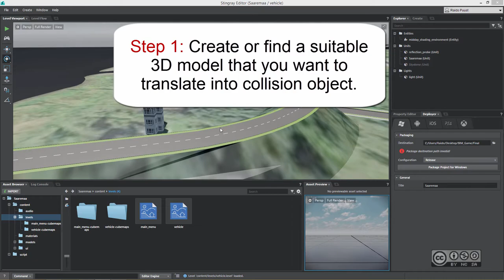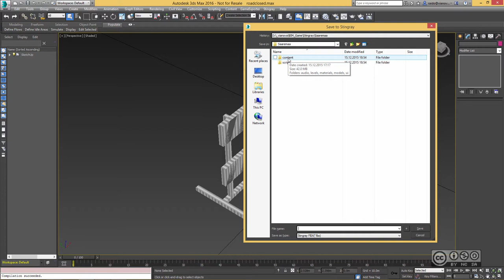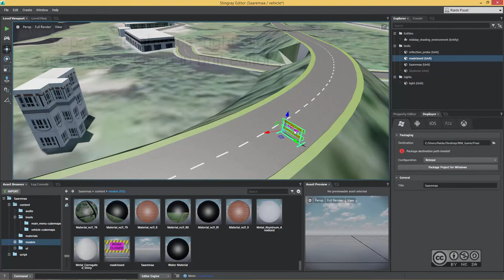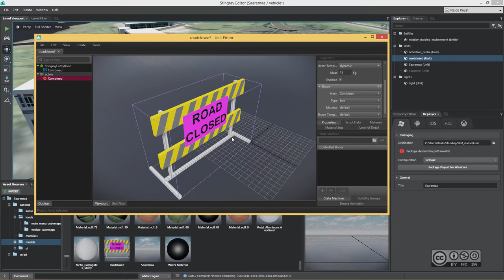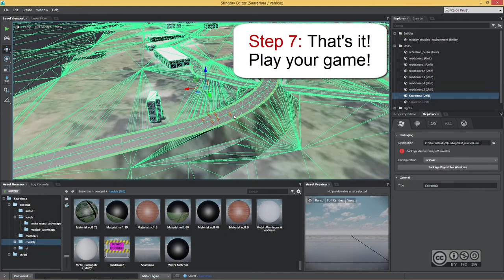Autodesk Stingray project - add collision objects to your BIM for Infrastructure scene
From a previous video, we now add some collision objects to our game project. Major steps also in English.